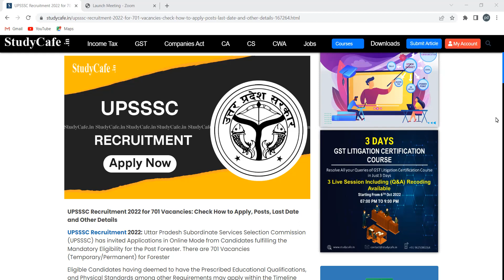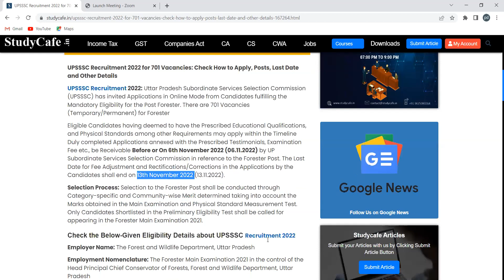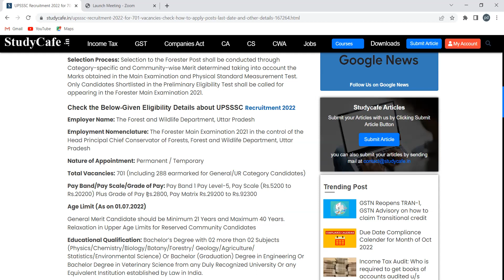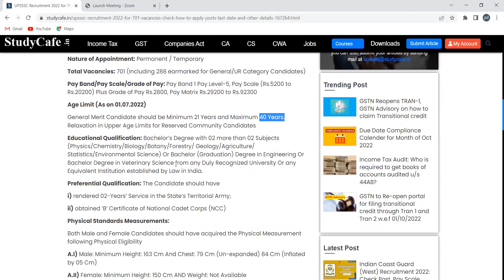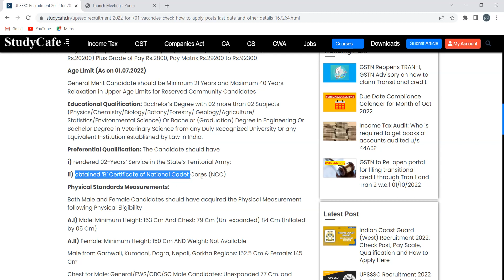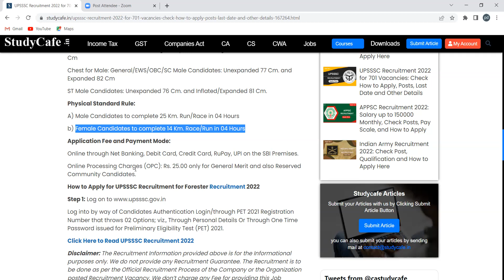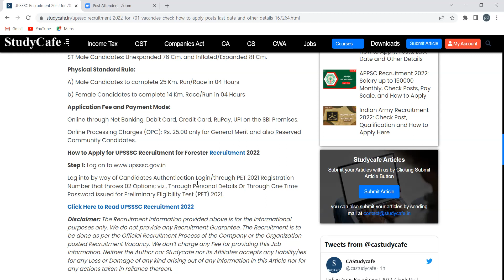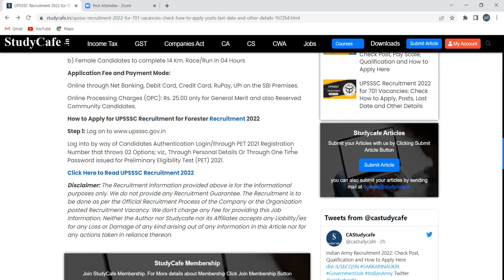UPSSSC Recruitment 2022 for 701 Vacancies: Check How to Apply, Posts, Last Date and Other Details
UPSSSC Recruitment 2022: Uttar Pradesh Subordinate Services Selection Commission (UPSSSC) has invited Applications in Online Mode from Candidates fulfilling the Mandatory Eligibility for the Post Forester. There are 701 Vacancies (Temporary/Permanent) for Forester

Eligible Candidates having deemed to have the Prescribed Educational Qualifications, and Physical Standards among other Requirements may apply within the Timeline Duly completed Applications annexed with the Prescribed Testimonials, Examination Fee etc., be Receivable Before or On 6th November 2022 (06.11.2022) by UP Subordinate Services Selection Commission in reference to the Forester Post. The Last Date for Fee Adjustment and Rectifications/Corrections in the Applications by the Candidates shall end on 13th November 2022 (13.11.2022).

Selection Process: Selection to the Forester Post shall be conducted through Category-specific and Community-wise Merit determined taking into account the Marks obtained in the Main Examination and Physical Standard Measurement Test.  Only Candidates Shortlisted in the Preliminary Eligibility Test shall be called for appearing in the Forester Main Examination 2021.

For all the UPSSSC latest news, keep visiting the website of the department.

For more details regarding the UPSSSC Recruitment 2022, please go to the Studycafe's website using the following

To know the UPSSSC salary, check the details on the website of the department.